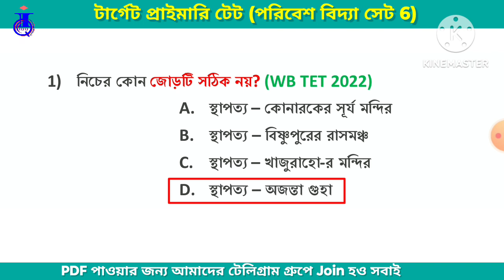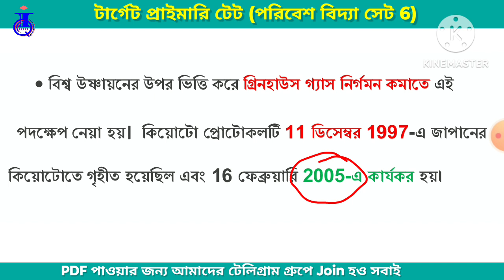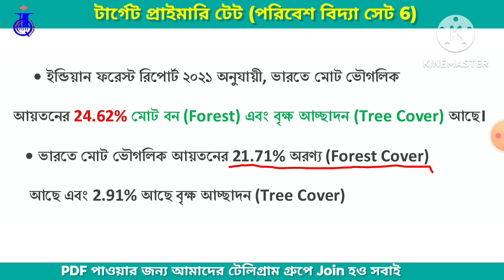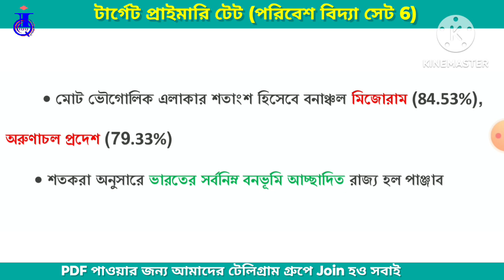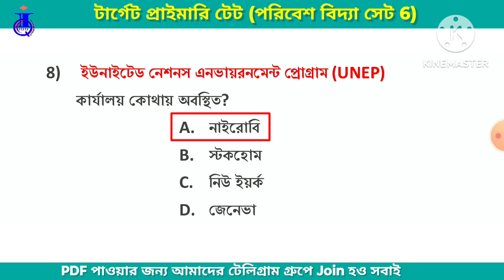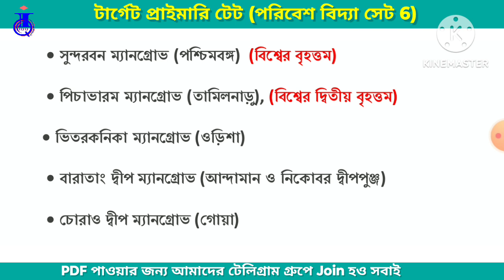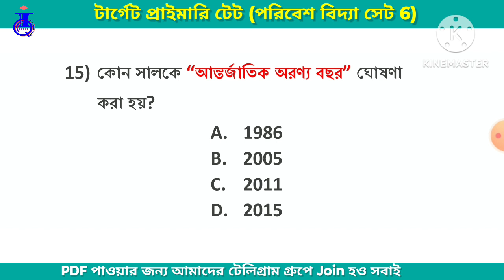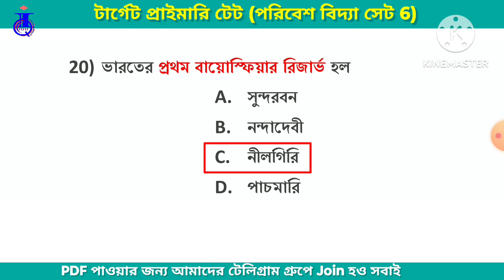পরিবেশ বিজ্ঞান MCQs | SET 6 | প্রাইমারি টেটের জন্য গুরুত্বপূর্ণ| WB Primary TET 2023 | EVS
প্রাইমারি টেট পরিবেশ বিদ্যা